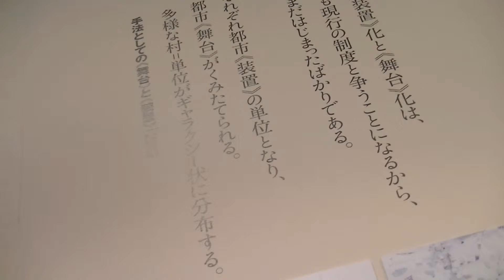9・磯崎新 都市ソラリス・プレス内覧会&PARTY：NTT ICC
磯崎新 都市ソラリス・プレス内覧会&PARTY：ICC
DEC.14.SAT.2013ーMARCH.2.SUN.2014
プレス内覧会&PARTY
DEC.13.FRI.2013
17:00PMー20:00PM